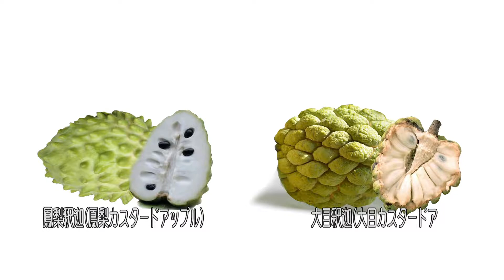釈迦カスタードアップル 台湾休閒農業発展協会は Taiwan Fruits Beyond Sweet 5分鐘FU